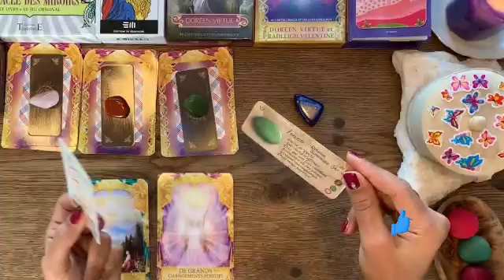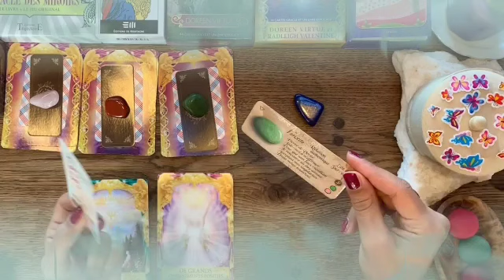برج الميزان ♎ علاقه أولها كان استغلال وتسليه😔انقلبت جد ما هو مصيرها يا ميزان♥️🤭